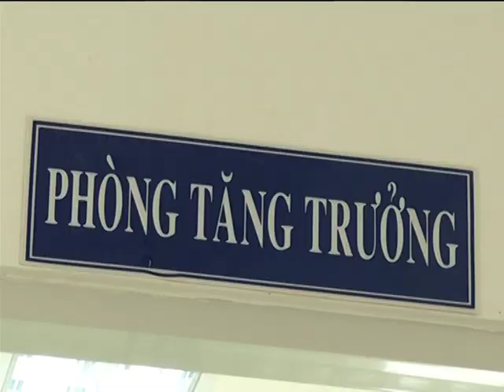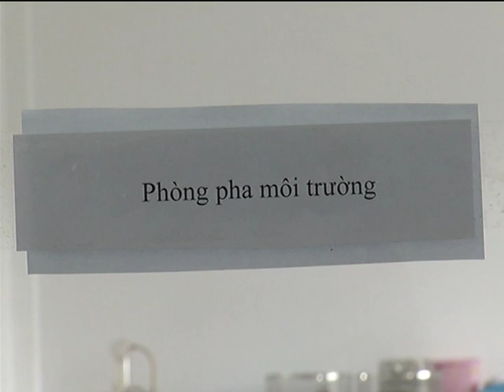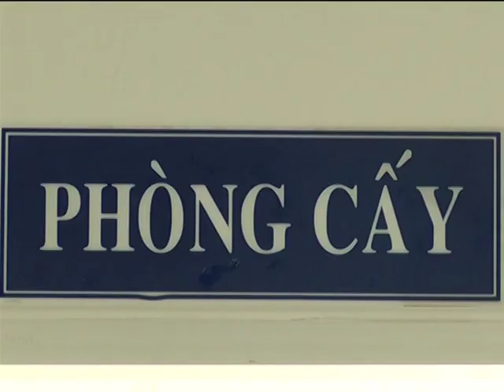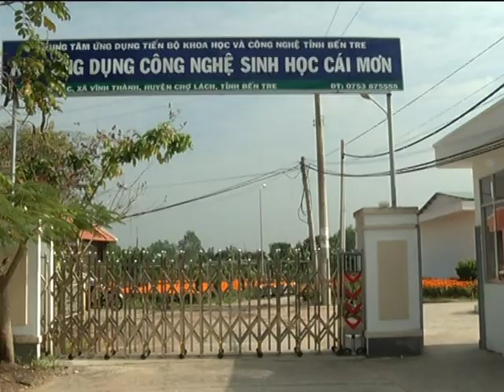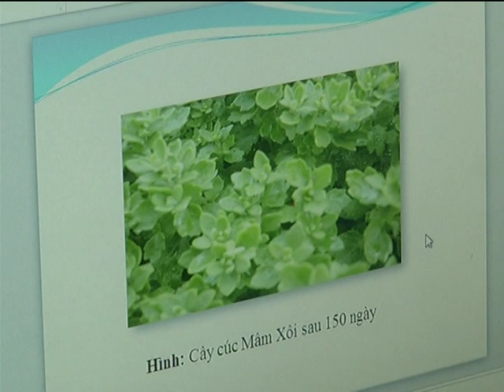Chuyên mục KH&CN Tháng 02/2017